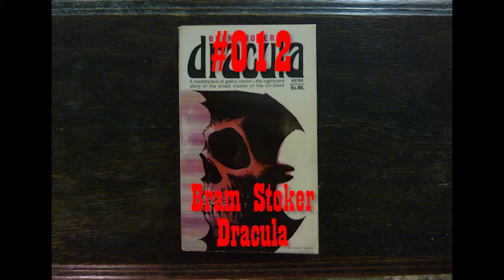Rippin' for Gordon #012 - Bram Stoker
On 30 September 2017 I ripped the 386 pages from Bram Stoker Dracula, tore them in half and threw them in the Hole I've been Diggin' for Gordon in a basement at an undisclosed location in Antwerpen since 20 February 2006.